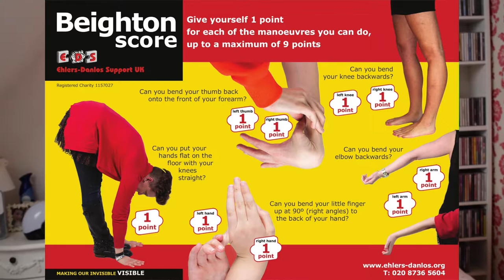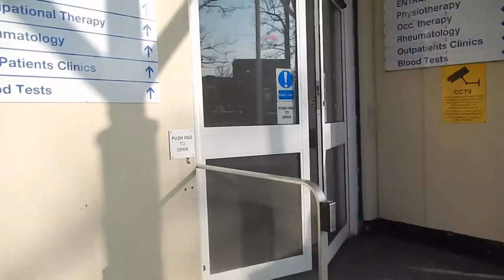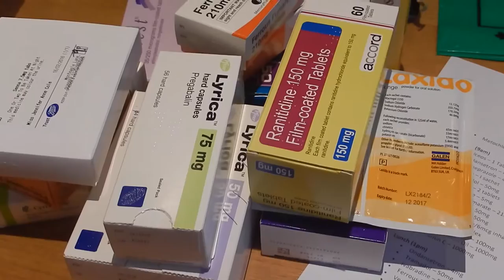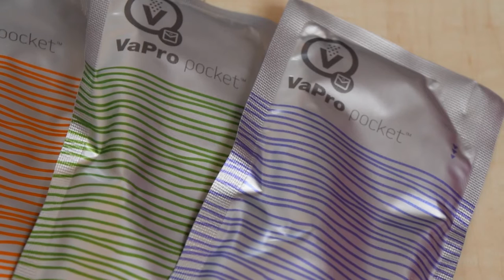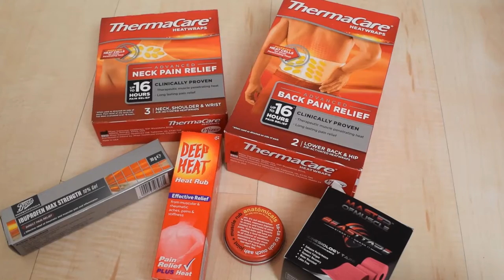EDS Awareness Month - Making the invisible visible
Sorry for the rather long video this time - there's so much to say about Ehlers-Dalos Syndrome and I still don't feel like I've covered much at all!

May is EDS Awareness Month, and I wanted to make an awareness video to help people understand the illness a little bit more. EDS UK have a campaign to help make the invisible visible, so I hope through this video I have been able to do that a bit.

You can find out more about May 2016 Awareness Month campaigns

For more information about Ehlers-Danlos Syndrome, please check out the EDS UK

There's lots of information about the types of EDS and more specific medical information

For help with getting a diagnosis and what you might expect from doctors, check out the following information

If you're looking for support with your EDS, there is loads of information here about clinics, support groups and so much more

To get involved and help EDS UK through donations, volunteering, fundraising and more

To become a member of EDS UK and receive magazines, access to the forum and other support, you can find out more

You can find the Switch Stick I have on Amazon (they do loads of different designs and colours!)